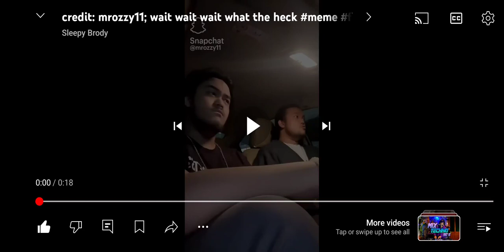July 7, 2024